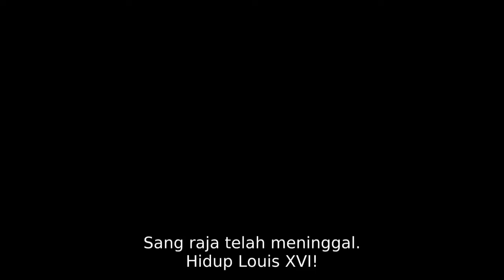KISAH SANG RATU YANG BUTUH KEHANGATAN | Marie Antoinette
"Barangsiapa yang ingin diluaskan rezekinya dan dipanjangkan umurnya, maka sambunglah tali silaturahmi," (HR. Bukhari - Muslim).

Follow Sestyc
@Mistertama/Syahfikri Huda Pratama